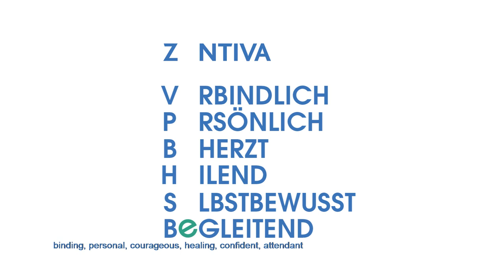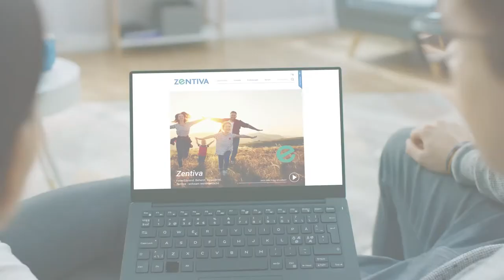Zentiva Communication Campaign 2019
Conception, creation & implementation of an integrated communication campaign for our client Zentiva, that supports its special situation after leaving its mother company Sanofi and starting as the No. 1 generics brand in a highly competitive market. Welcome to a communication campaign that activates not only consumers, but also healthcare professionals and insurances. Regarding the business strategy of Zentiva, its implementation had to  be focused on efficiency.